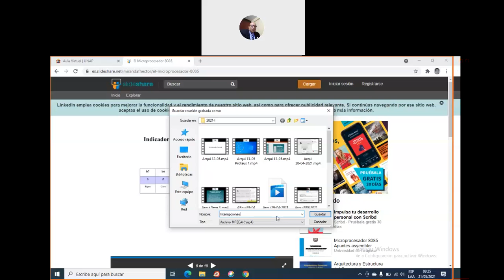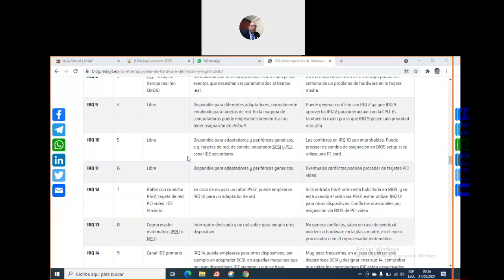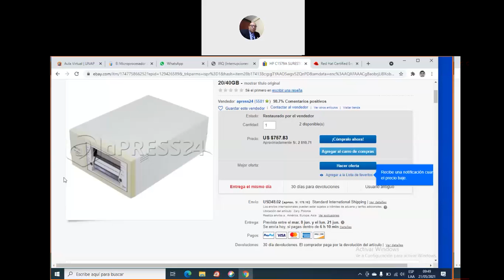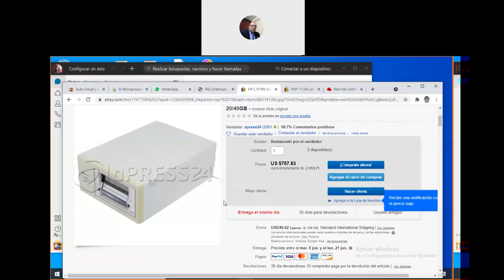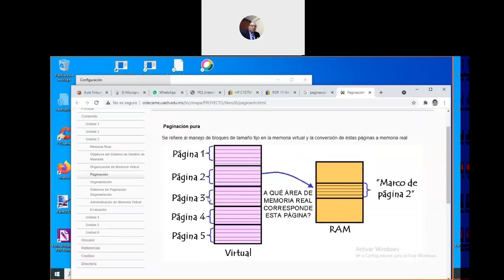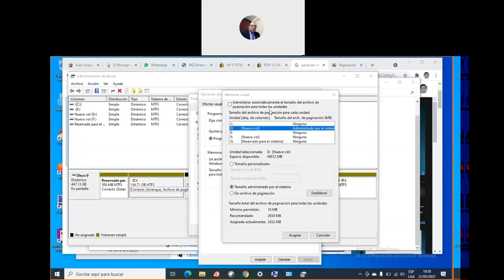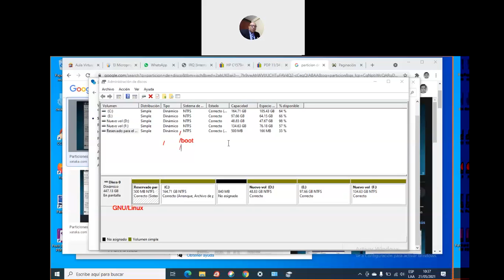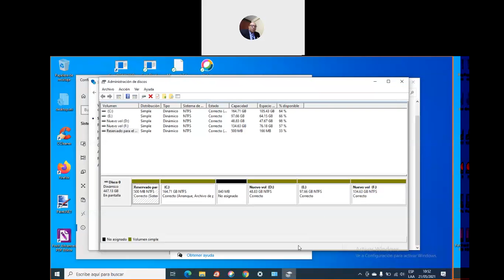Planificación de la instalación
Aqui podrás ver conceptos previos importantes para la instalación de servidores tanto Unix, Linux y Windows